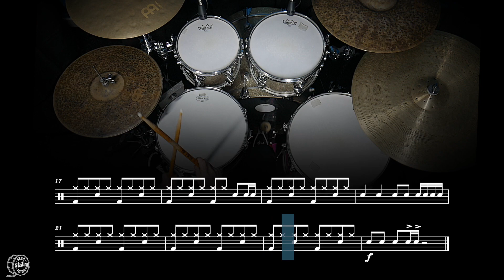Another One Bites The Dust - Drumless Track With Notation (Trinity Grade 1)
Backing track and notation of the song “Another One Bites The Dust ” by Queen as found in the Trinity Rock & Pop Drum syllabus.

Please note that the song structure and drum kit part for Trinity Rock & Pop may differ from the original song. Each video features animated notation of the drum part as well as live drums captured from a birds eye view to help you see how each song is played.

Thanks so much for checking out the video it is massively appreciated.